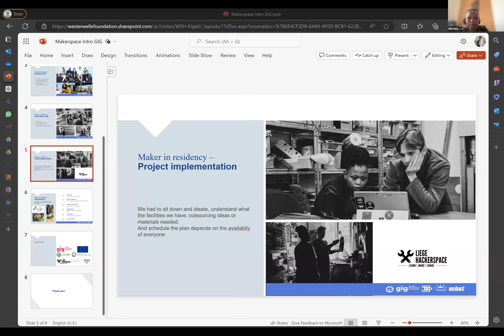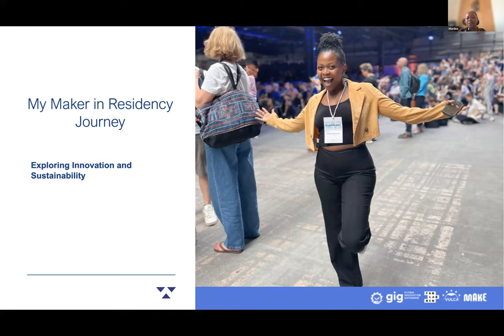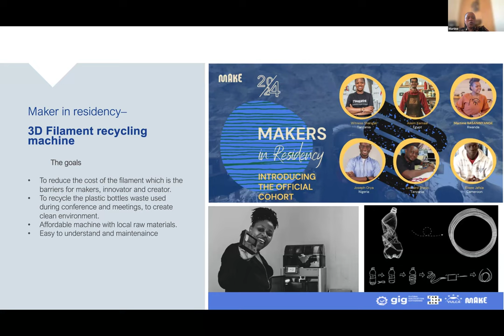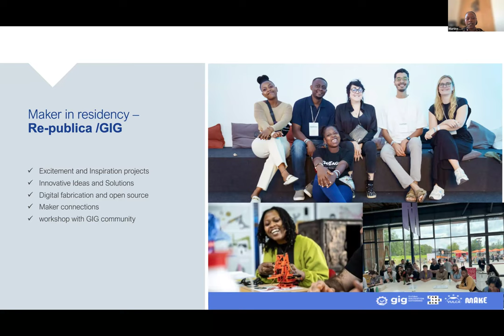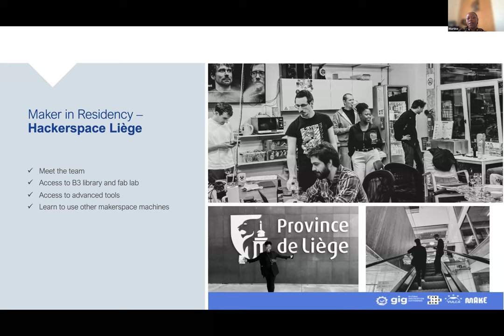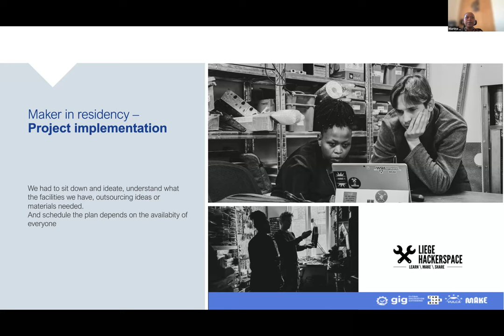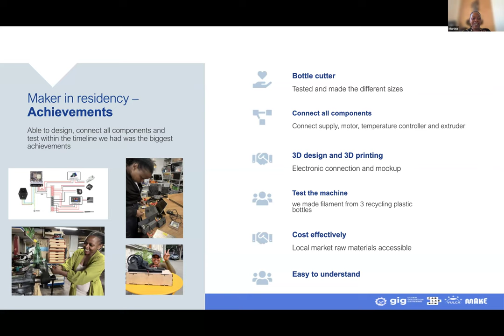Community Call - mAkE x GIG | First Makers in Residency (MiR24) Online Gathering II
In this Makers in Residency Community Call II, Fadia and Kay from GIG, and Godson from GreenTech discuss the process they went through to get the makers to Europe and ensure they got the best experience possible throughout their residency.

Martine, a maker resident of the Y Hacker space in Belgium, shared her experience in the MiR24 program, where she aimed to create a recycling machine for affordable 3D printer filament. She faced challenges with high filament prices and temperature adjustments but was inspired by her experience in Berlin. She also shared her own experiences of implementing a project in a hacker space and the challenges she faced, including temperature control and motor speed adjustments.

Martine expresses her excitement about the potential success of her project and the importance of knowledge exchange and hands-on learning in the maker community. She emphasizes the benefits of expanding one's thinking and collaborating with others in a maker space setting and the potential for future collaborations and residencies between different continents and countries.